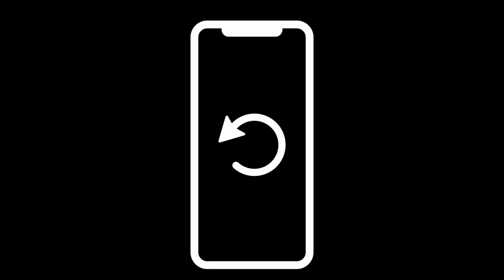7 Minutes Intense Workout Timer with 30 seconds Break Intervals and Alarm | Superset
7 Minutes Intense Workout Timer with 30 seconds Break Intervals and Alarm | Superset